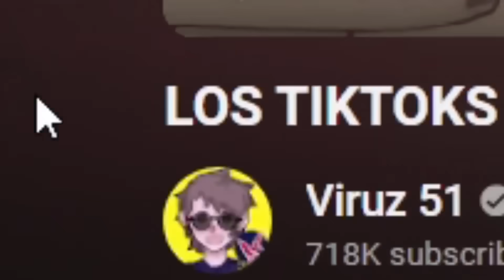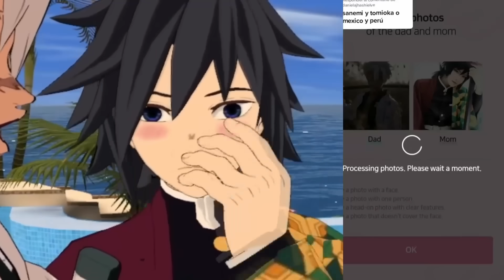SANEMI Y TOMIOKA REACCIONAN A SUS TIKTOKS CRINGE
Reaccionando a los peores TikToks de Kimetsu no yaiba.

VOCES
Sanemi: @DaJonchoDubs
Tomioka y Patrón: @Viruz51x
Iguro: @Flushed17
Rengoku:@elblinkyVR

Viruz 51 con Sanemi